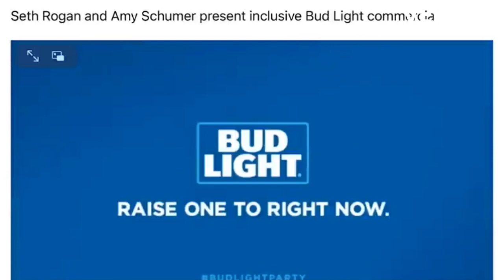WOW.....! Bud Light's New The No Label Bud Light Commercial